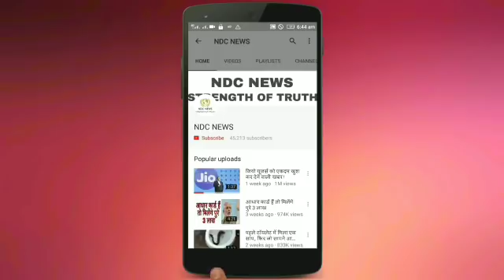एक सांस में यूपी के 70 जिलों के मुंह ज़ुबानी सुना देता है नाम, यकीनन IAS बनेगा ये बालक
2) अगर आपकी भी कलाई पर यह 3 और 4 लाइनें हो तो आप भी हैं बहुत स्पेशल, जानिए कैसे

4) सलमान की पूर्व भाभी मलाइका का एेसा चांदी अवतार घायल कर देगा आपको, देखें HOT PICS

5) कभी 800 रुपए में नौकरी करने वाली मुकेश अंबानी की पत्नी नीता ने शादी से पहले रखी थी ये शर्त